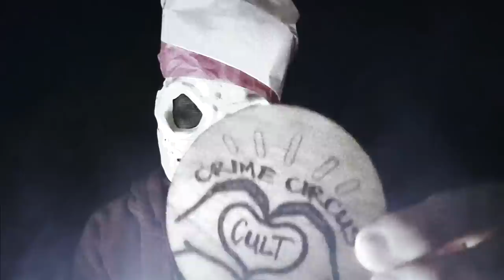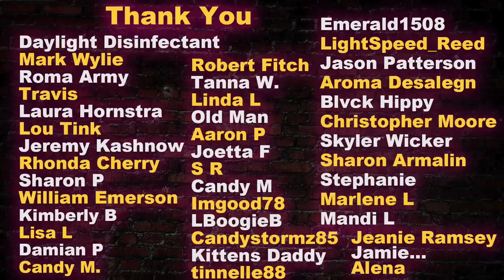INTERROGATION - Halloween Horror Story - The Real Life Elm Street Nightmare - Byron Smith Interview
This is the full interrogation of suspect Byron Smith who made Haile Kifer and Nicholas Brady pass away in Little Falls, MN on Thanksgiving day 2012. He finds himself at the police station answering questions for detectives and giving his full confession. Byron lived on Elm Street and was being messed with for months. This is video that has been obtained via public records for public viewing. This is for a learning experience to watch and observe.

Case updates at the end of the video.